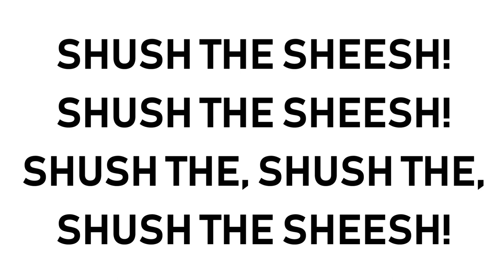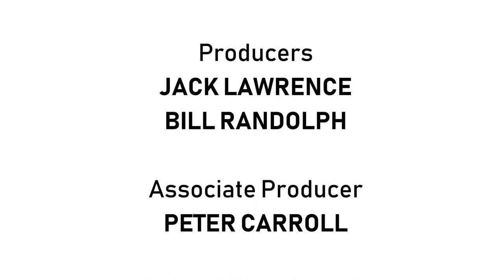[#1345] GameCube Intro Bloopers Episode 41: Lest We Forget (Remembrance Day Special!)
This program is available in described video, for the visually impaired.

DESCRIPTION: The gang celebrates Remembrance Day by encountering Canadian Logos during takes of the GameCube intro.

BLOOPERS INCLUDED:
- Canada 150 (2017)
- Canadian Tire
- Cinemation Classics (English-Language Variant)
- HBO Canada
- CIBC
- Nelvana (2016-present)
- Canada Dry
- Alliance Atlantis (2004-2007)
- DKP Studios (March 2004-March 11, 2006)
- Lest We Forget
- Happy Remembrance Day!

NOTE: Happy Remembrance Day, everybody!